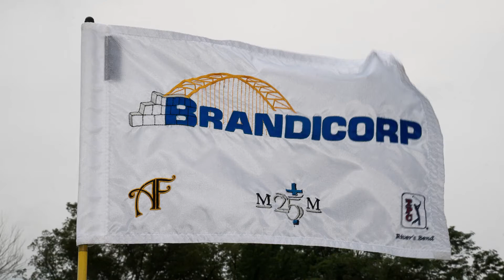Arington Foundation River's Bend